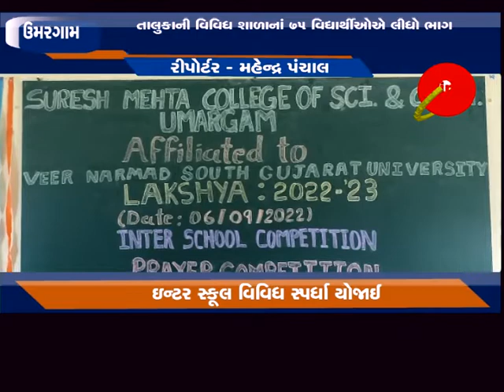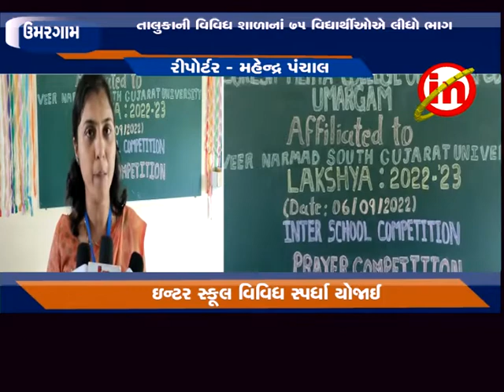ઉમરગામ ઃ સુરેશ મહેતા સાયન્સ ઍન્ડ કોમર્સ કોલેજમાં ઇન્ટર સ્કૂલ વિવિધ સ્પર્ધા યોજાઈ